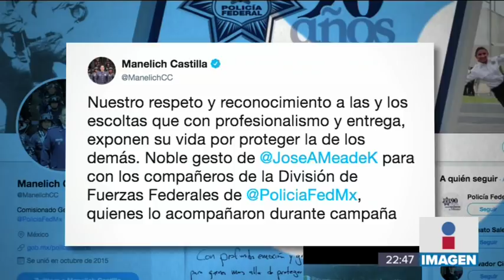José Antonio Meade agradeció a la Policía Federal por cuidarlo | Noticias con Ciro Gómez Leyva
José Antonio Meade envió una carta de agradecimiento a los escoltas de la Policía Federal que lo cuidaron durante la campaña.